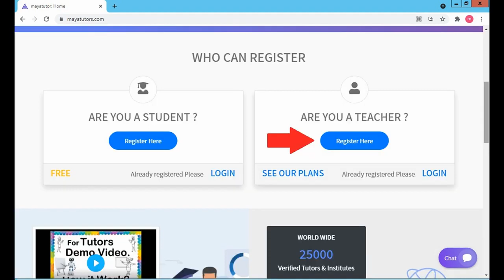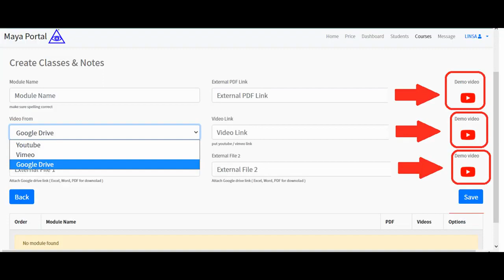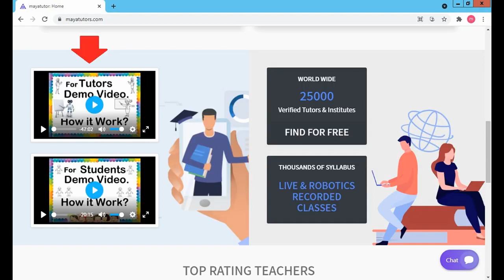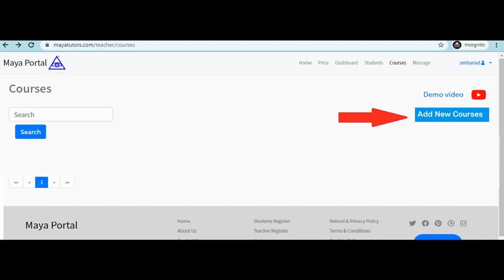MAYA TUTORS , Online Online Classes , Online Teaching Courses Metro Manila